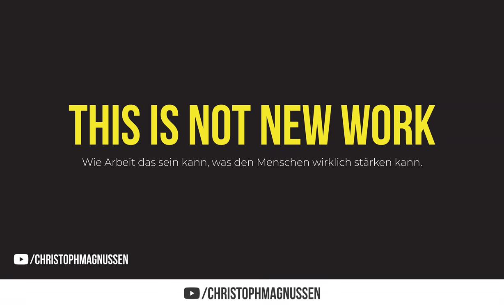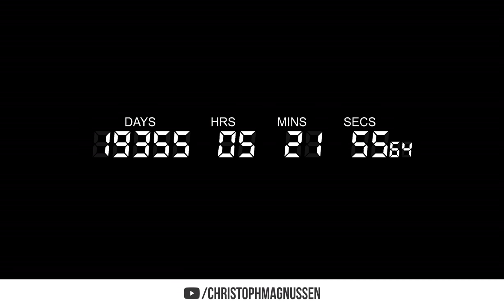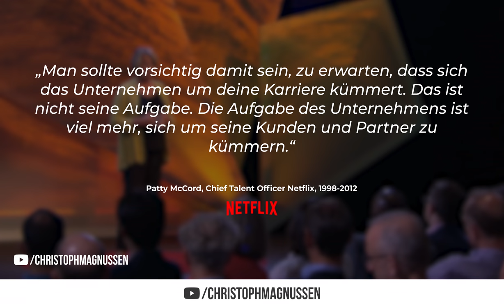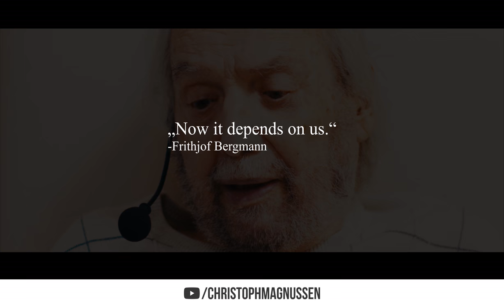Das ist NICHT New Work - Warum viele Unternehmen neue Arbeit falsch verstehen (Deutsche Keynote)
Wie kann Arbeit zu dem werden, das den Menschen stärkt, statt schwächt? Wir müssen darüber nachdenken, wie wir arbeiten. Die meisten Unternehmen, die den Begriff 'Neue Arbeit' verwenden, gehen nicht konsequent den ganzen Weg. Dahinter steckt noch viel mehr. Hier kommen unsere Erfahrungen aus 2 Jahren On the Way to New Work Podcast.

Unsere Videos und Vlogs handeln von unserer Reise zu New Work. Und da es bei New Work um die Dinge geht, die wir wirklich, wirklich tun wollen, ist es eine spannende Reise, die noch lange nicht am Ende ist.